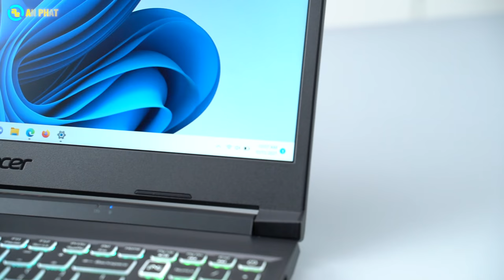Acer Nitro 5 2021 - Tản nhiệt tốt - Hiệu năng cao| An Phát Computer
CẤU HÌNH:
CPU: Intel® Core i5-11400H (upto 4.50 GHz, 12MB)
RAM: 8GB khe rời DDR4 3200MHz (2 khe, tối đa 32GB)
Ổ cứng: 512GB PCIe NVMe SSD
VGA: NVIDIA® GeForce RTX™ 3050 4GB GDDR6
Màn hình: 15.6 inch FHD(1920 x 1080) IPS 144Hz SlimBezel, Acer ComfyView LED-backlit TFT LCD
Pin: 4-cell, 57.5 Wh
Cân nặng: 2.2 kg
Tính năng: Đèn nền bàn phím
Màu sắc: Đen
OS: Windows 11
🏢 Showroom 1: 49 Thái Hà - Đống Đa - Hà Nội
🏢 Showroom 2: 151 Lê Thanh Nghị - Hai Bà Trưng - Hà Nội
🏢 Showroom 3: 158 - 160 Lý Thường Kiệt - Quận 10 - TPHCM
🏢 Showroom 4: 84T/14 Trần Đình Xu - P. Cô Giang - Q. 1 - TPHCM
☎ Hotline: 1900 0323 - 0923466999